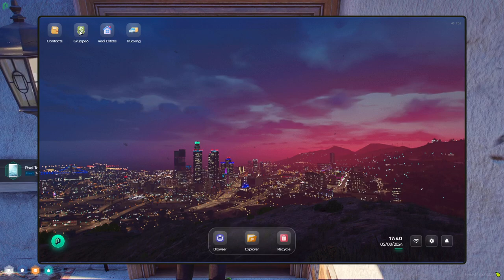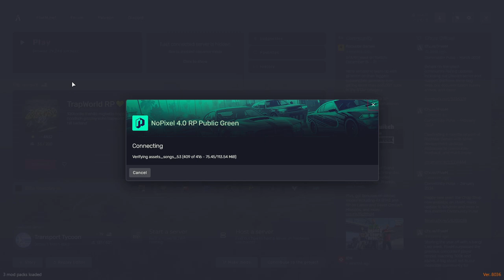HL: Pipe Down Records brought Studio House | May/8/2024 [D:120]4 | NoPixel Green Public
May/8/2024 [D:120]4